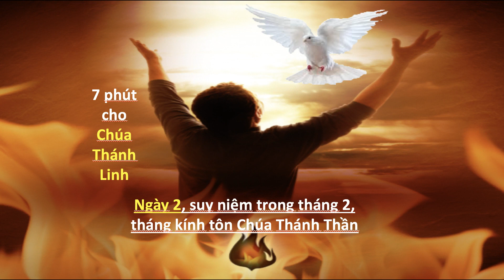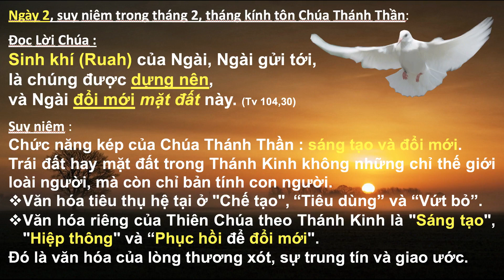Ngày 2 tháng Hai 7 phút cho Chúa Thánh Thần hằng ngày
Ngày 2 tháng Hai 7 phút cho Chúa Thánh Thần
Mois de février, mois consacré au Saint Esprit.

Rejoignez notre chaîne pour suivre les célébrations:
 Horaire -Messe Eucharistie :
Samedi : 16H30 dans un village, voir le BIM
Dimanche 9H30 & 11H00 : à Notre-Dame d'Auxonne
Dimanche à 10H00 : dans un village, voir le BIM.
02 février: Messe de la Présentation du Seigneur à l'église à 16H30, précédée par
l'Adoration et la Bénédiction des cierges.
Messe du Saint Esprit à Notre Dame (Auxonne) 4ème dimanche à 15H
-En semaine:
+jeudi, vendredi 17H à la rue Magnien, maison paroissiale
+Mercredi 17H messe à l'église, précédée par l'adoration à à 16H30
Adoration et confession : mercredi 16H15 (église), Samedi matin 9H (rue Magnien)
Confession aussi sur RdV,
En communion et union de prière.
Que notre Seigneur vous bénisse.

Mời các bạn tham gia thành viên trong kênh là những người cộng tác thân thiện :
Thánh Lễ Chúa nhật 11H (giờ Paris, tức 17H giờ Viet Nam)
Và các ngày Lễ lớn.
Xin Chúa chúc lành cho anh chị em.

CHÀO MỪNG CÁC BẠN VÀ ANH CHỊ EM ĐẾN VỚI KÊNH Père Tuyền JM TRINITY
BIENVENUE À VOUS SUR NOTRE CHAÎNE,
Voici le lien de la chaîne:

Các bạn và anh chị em thân mến,
Sau đợt dịch vì nhu cầu truyền tải Thánh Lễ và các hoạt động của giáo xứ,
các bạn và anh chị em đã tham gia ủng hộ đông đảo nên kênh phát triển.
Mục đích của mình là giới thiệu với các bạn về các hoạt động Công Giáo và cuộc sống Pháp, cũng như ở Châu Âu.
CHÚC ANH CHỊ EM MỪNG LỄ GIÁNG SINH VUI VẺ - SỐT SẮNG.
JOYEUX NOËL

Rất mong được kết bạn với tất cả các bạn BỐN PHƯƠNG để chúng ta cùng gắn kết yêu thương.

Kính chúc quí vị, cô chú, các bạn và anh chị em cùng toàn thể gia đình dồi dào sức khoẻ và bình an.
Nguyện xin Chúa và Mẹ Maria chúc lành cho quí vị, cô chú, anh chị em và gia đình.